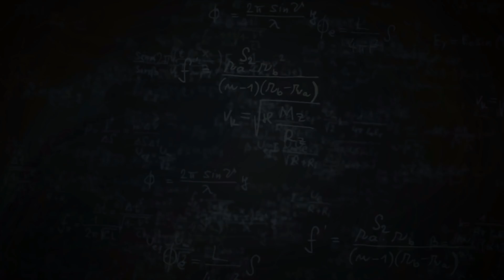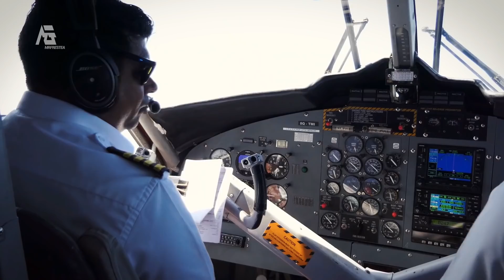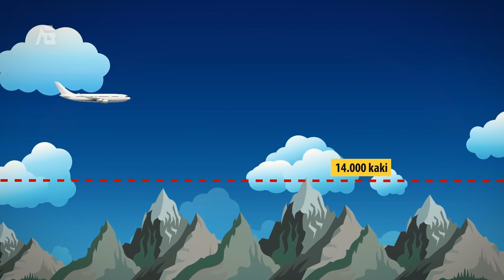KENAPA TIDAK ADA PESAWAT YANG BERANI MELINTAS DI ATAS TIBET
Semua pesawat di dunia memang menjauhi wilayah yang luas ini dan memilih jalur lain dengan mengelilinginya, seolah wilayah tersebut merupakan wilayah terlarang untuk dilintasi. Wilayah ini bukanlah terletak di tengah lautan. Ini merupakan daratan luas yang berada di Asia, yang merupakan benua terpadat di dunia. Lalu kenapa hal ini bisa terjadi? Kenapa tidak ada pesawat yang berani melintasi di atas tibet?

Thanks to :
okrajoe
KickFlip
Huan
Smithsonian Channel Aviation Nation